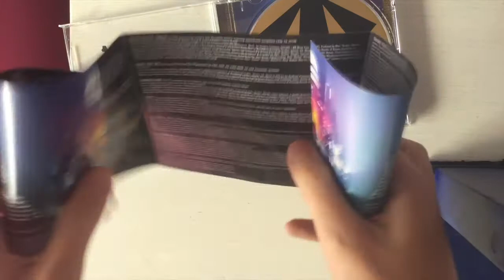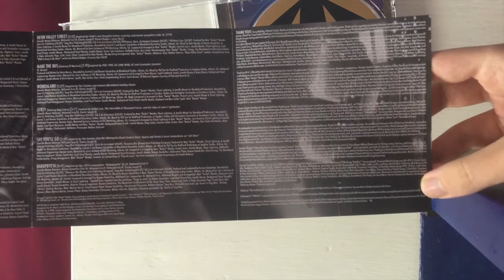Janelle Monáe - The ArchAndroid (CD Unboxing)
This CD of hers has the most copies and can be found much easier than her other two albums around my area. Sometimes it’s the only Monáe CD available in some record stores, but I fortunately managed to find The Electric Lady and Dirty Computer in other stores separately. I feel happy that I have all her three studio albums, which can be all found on this one CD channel.